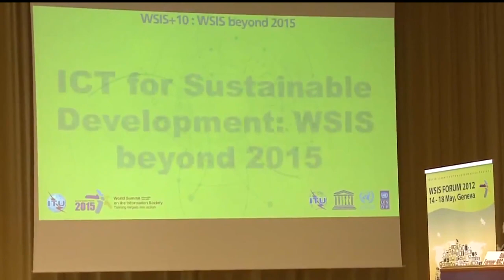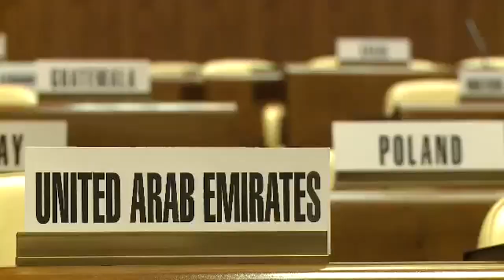WSIS FORUM 2013 : 13 - 17 May, Geneva, Switzerland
WSIS Forum 2013

ITU, UNESCO, UNCTAD and UNDP welcome all WSIS Stakeholders to the WSIS Forum 2013. WSIS Forum 2013 will be held from 13 to 17 May 2013 and will provide structured opportunities to network, learn and to participate in multi-stakeholder discussions and consultations on WSIS implementation. This event builds upon the tradition of annual WSIS May meetings, and its new format is the result of open consultations with all WSIS Stakeholders.

The WSIS Forum 2013 will be hosted by ITU and will take place at the ITU Headquarters in Geneva, Switzerland. Remote Participation will be an integral component of the Forum details on both onsite and remote participation will be available soon. Onsite participants can network with each other using the imeetyouatWSISForum social networking platform.

World Summit on the Information Society
International Telecommunication Union
Place des Nations
1211 Geneva 20
Switzerland